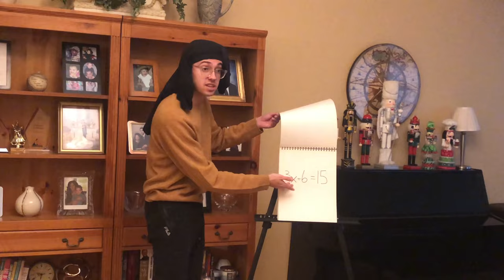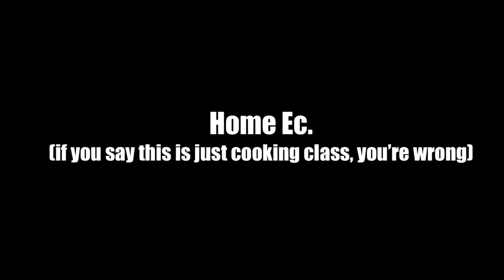Different Types of Classes in School (PART 2)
Also tell me what videos you would like to see next!